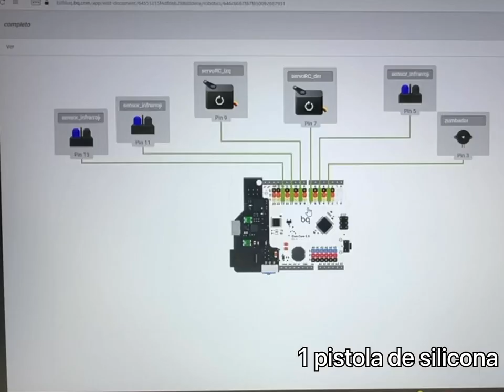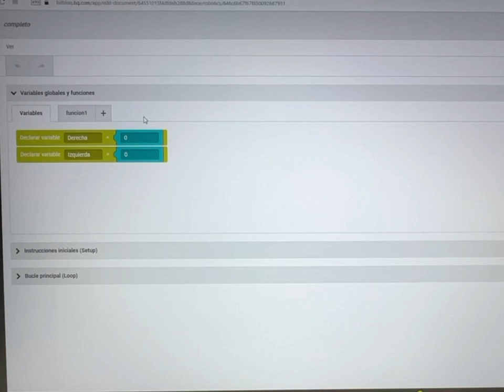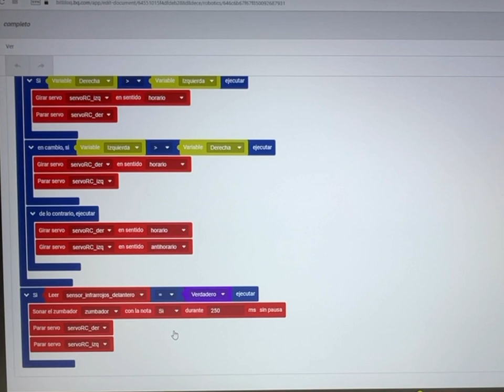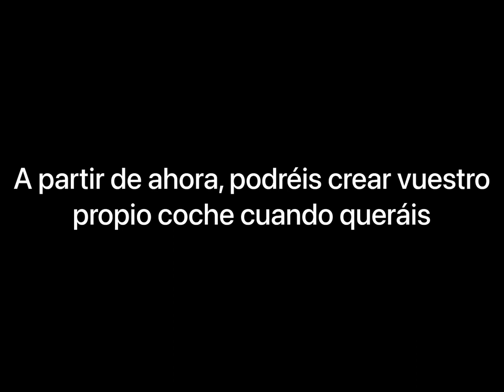Rayo McQueen. Crea tu coche SIGUELÍNEAS mediante ARDUINO BITBLOQ tutorial paso a paso.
Crea al más rápido con este tutorial guiado paso a paso.